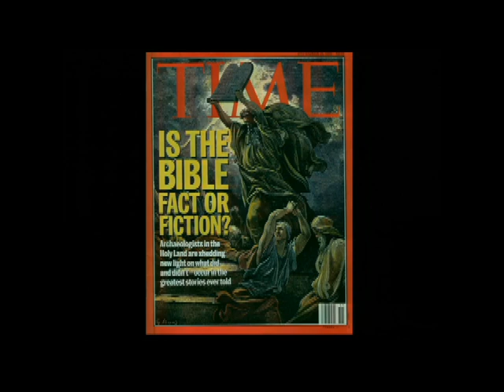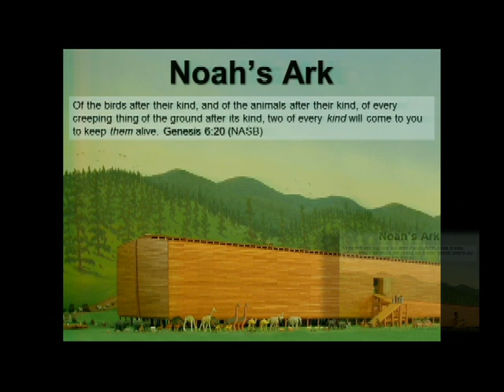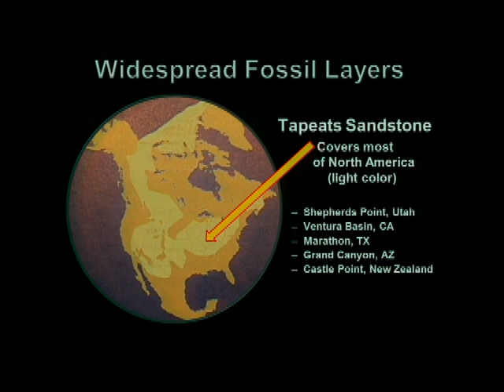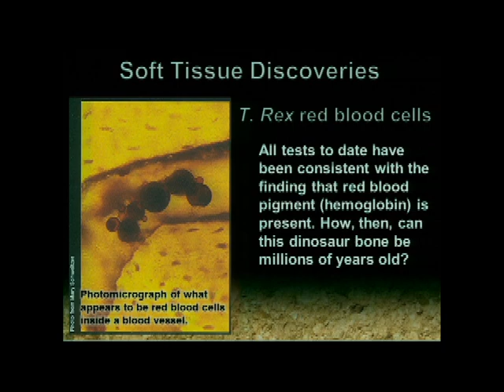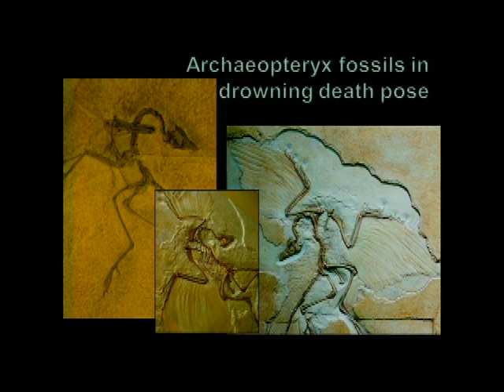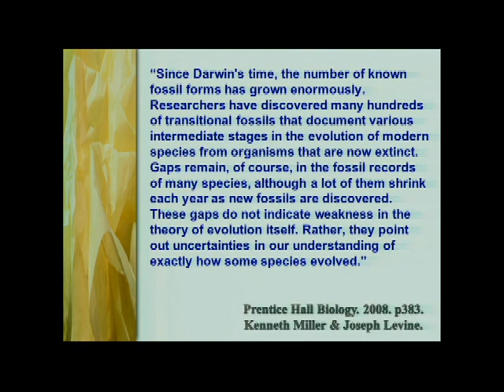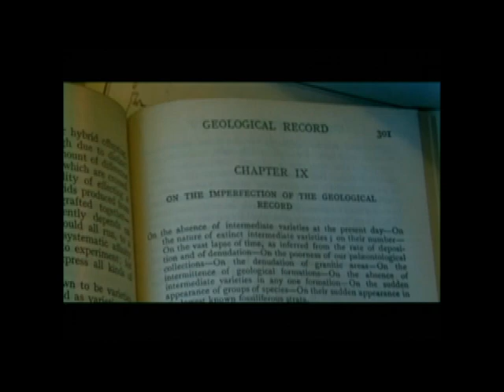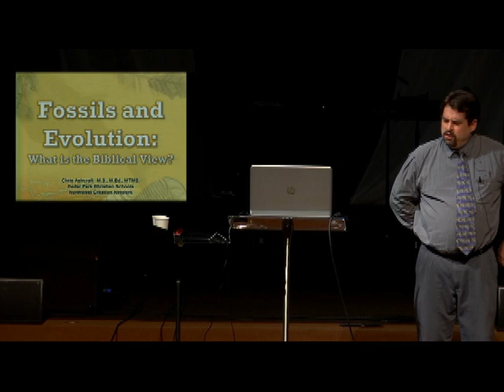Fossils and Evolution - What is the Biblical View?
Multimedia Presentation by Chris Ashcraft
Apologetics Symposium, Cedar Park Church, Bothell WA.

Secular geologists have rejected Biblical history and assert that there has been no global flood as described in Genesis. But vast quantities of fossils and sedimentary rock provide a monumental testimony to this historical event and God's recent judgment. Is the worldview of these geologists causing them to "deliberately ignore that the world was deluged with water and perished" (2 Peter 3:3-6)?

This presentation provides the Biblical answer to the fossil record and an encouragement for Christians to trust in the Bible as authoritative on early Earth history. Numerous examples of fossils are provided that defy conventional explanation and interpretation in support of the theory of evolution. When examined, we can easily see that the fossils have been misinterpreted by naturalistic scientists and are much more consistent with catastrophic activity and a young Earth.

About the Speaker:
Chris Ashcraft is a Christian educator employed as high school science teacher at Cedar Park Christian Schools, and adjunct professor at Northwest University. Formerly, Chris was a biology research tech specialized in plant tissue culture, and genetic transformation technology. He was employed at the Cotton Fiber Production Laboratory at Texas Tech University and the Plant Transformation Facility at Oklahoma State University, and lastly was the Plant Transformation Specialist for EDEN Bioscience in Bothell Washington.

This seminar was recorded during our Apologetics Symposium at Cedar Park Church in Bothell Washington The NW Creation Network organizes numerous educational programs each year, which feature presentations by speakers, scientists, and authors who are dedicated to defending the Bible and the Christian worldview. These events are open to the public and free to attend.